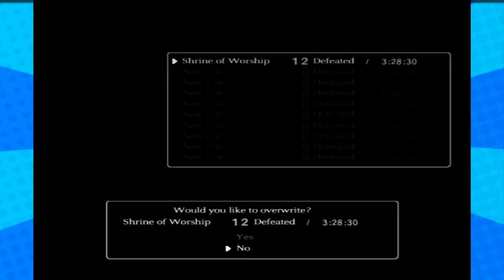Shadow of the Colossus - Part 18 - (Please Sponsor us Arby's) - Player 3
Please!